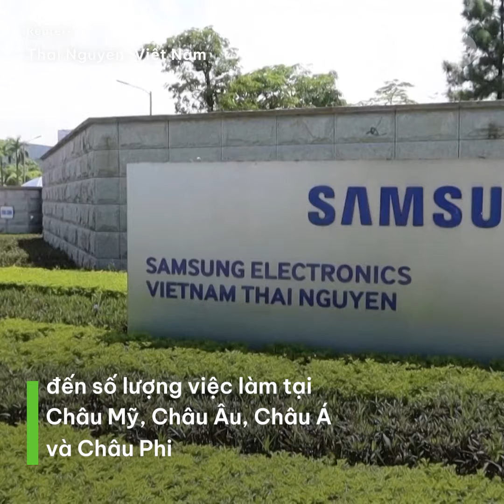Samsung sẽ cắt giảm hơn 30% việc làm trên toàn cầu